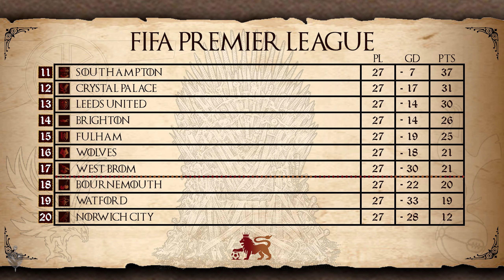FIFA 21 Premier League Gameweek 27 Highlights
FIFA 21 Premier League Gameweek 27 Highlights features all of the action from 10 matches in Gameweek 27 of the FIFA 21 Premier League 2020-21 including:

Intro 0:00
Leeds United v Manchester City 0:13
Watford v Chelsea 9:11
Liverpool v Crystal Palace 15:13
Manchester United v Fulham 21:11
Wolves v Everton 26:01
Arsenal v Norwich City 29:38
Bournemouth v West Brom 33:24
Brighton v West Ham 36:16
Leicester City v Southampton 39:06
Tottenham v Burnley 42:48
League Table 40:34

Following on from the custom 2019-20 FIFA Premier League Season the all new FIFA Premier League 2020-21 Season comes to the channel, Featuring a fully custom fixture list, custom teams and entirely FIFA based results and League Table! Champions League qualification and Relegation from the FIFA 20-21 Premier League will be entirely based on FIFA results and will carry forward into next season and the seasons after that.

2020-21 FIFA Premier League Teams:
Arsenal
Bournemouth
Brighton
Burnley
Chelsea
Crystal Palace
Everton
Fulham
Leeds United
Leicester City
Liverpool
Man City
Man Utd
Norwich City
Southampton
Tottenham
Watford
West Brom
West Ham
Wolves

Relegated Teams from last season's FIFA Premier League:
Aston Villa
Newcastle United
Sheffield United

Promoted Teams:
Fulham
Leeds United
West Brom